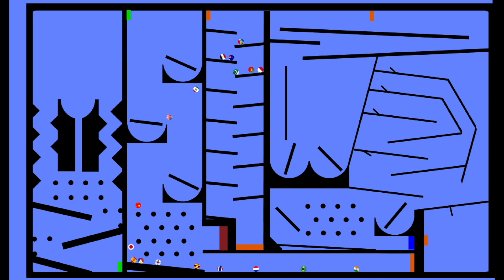20 Country Balls Elimination Scrimmage in Algodoo, Preseason 1 Day 3 - CaptMarble Racing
DAY 3 of 4 of the Preseason Scrimmage Tournament!

Look to the previous races for winners heading to the final tournament! If a country wins twice, it gains an extra ball. Day 1 winners that are 1st and 2nd place get 4 country balls.

This is a pre-season race for marbles to try select tracks before the first official season.

Capital Marble Races will offer 40 countries competing in 10-day races per season, in addition to special races every month.

RULES
First 4 to cross the finish line advance to the finals. Total of 4 races total will be ran, with a total of 16 marbles. The last race will kick off the first official season of Captain Marble Racing!

Season 1 will begin next week with:
- 20 Countries
- 10 Race Tracks
- Effects like Ice and other environments
- Playoff Matches
- And more!